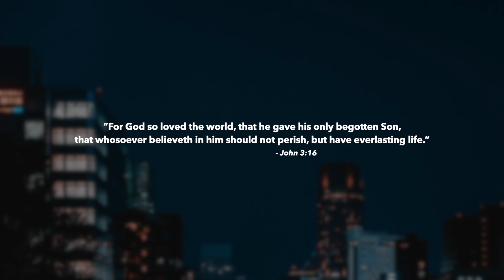ST-SAINT - Forgiver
BLSSD Music presents ST-SAINT from South London with his new single "Forgiver",